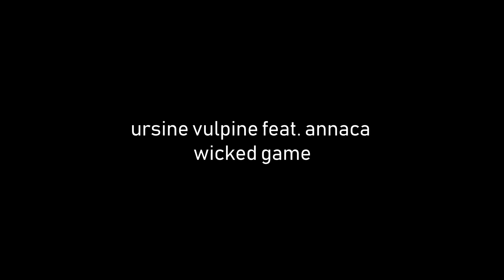Norway 2019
Our road trip taken at June 2019 to Norway
Shot with DJI Mavic Air & Osmo Pocket